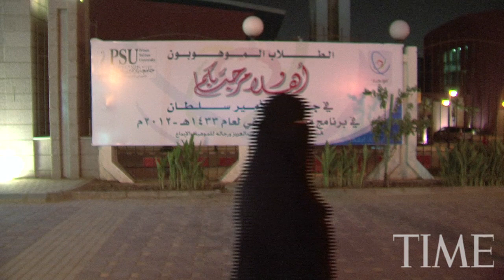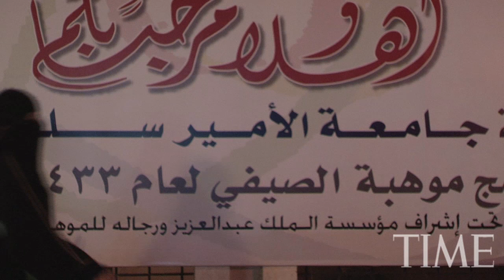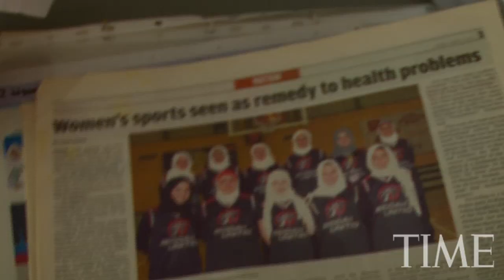The Secret Life Of A Saudi Women's Soccer Team | TIME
As Saudi Arabia sends female athletes to the Olympics for the first time, women within the country struggle for basic sports and fitness facilities